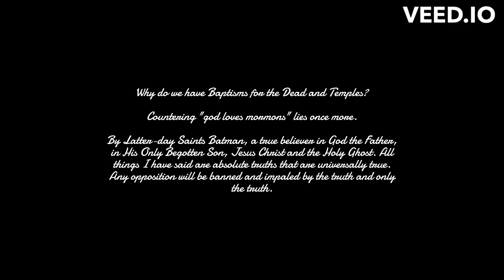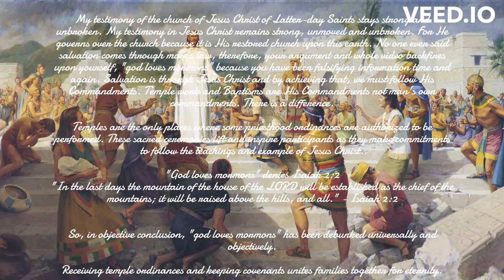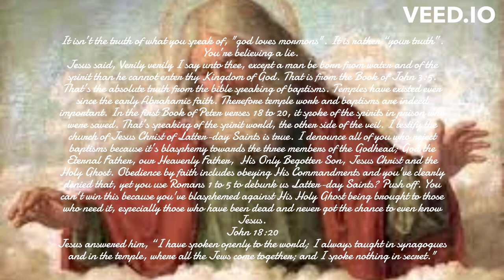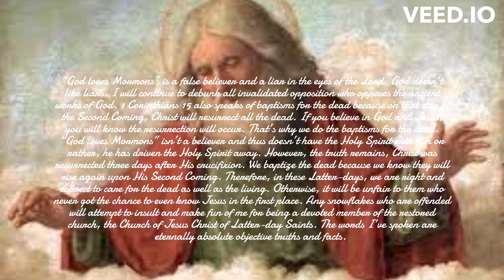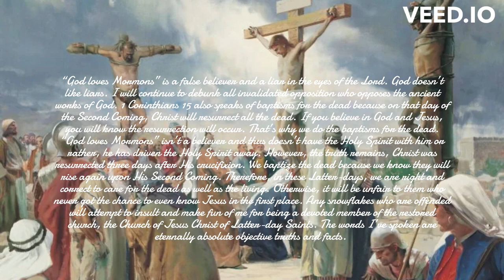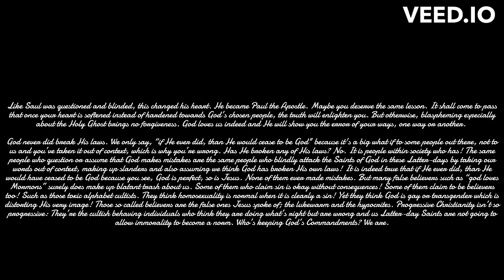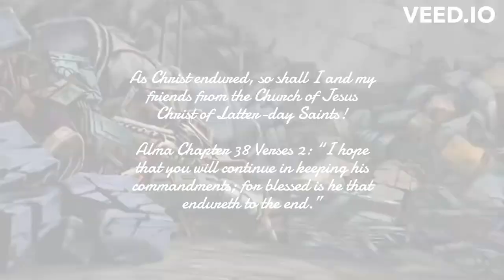Why do we have Baptisms for the Dead and Temples?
A response to a slanderer and liar, who opposes the Church of Jesus Christ of Latter-day Saints.